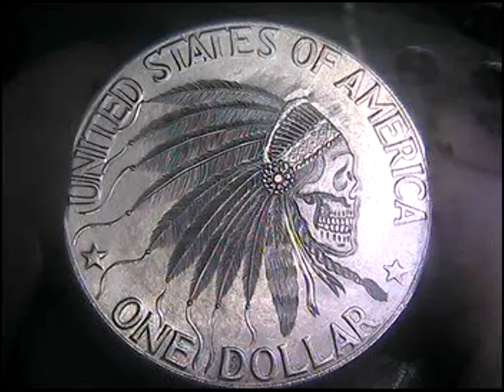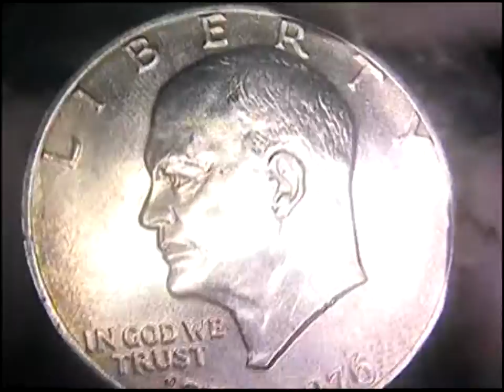Hand Engraved Indian Chief Skull Dollar Hobo Nickel by Shaun Hughes